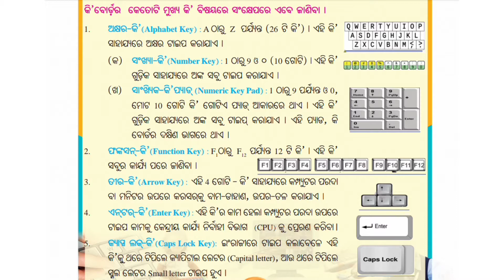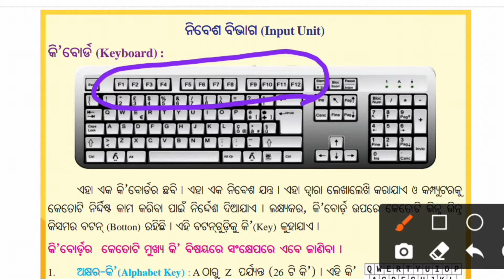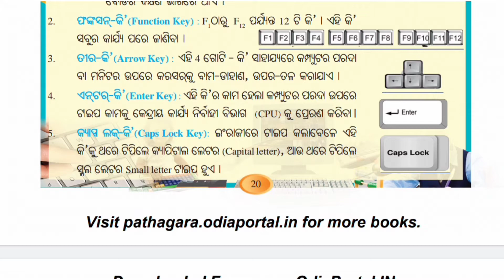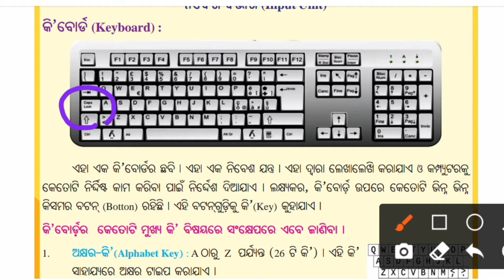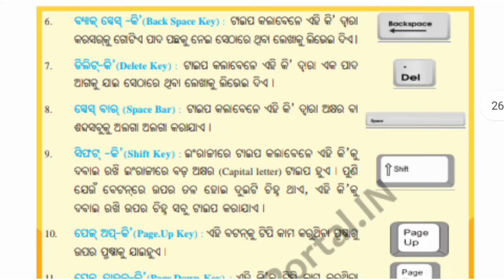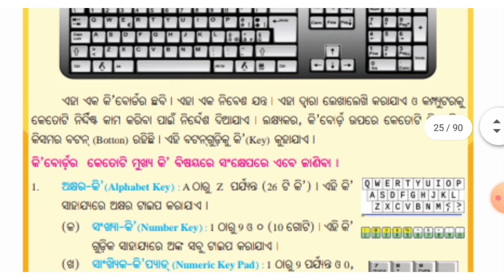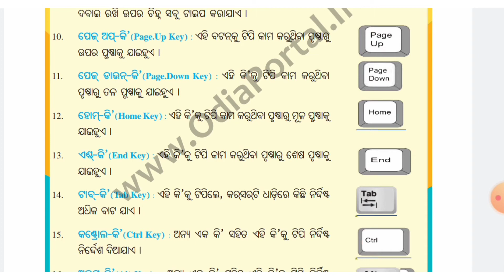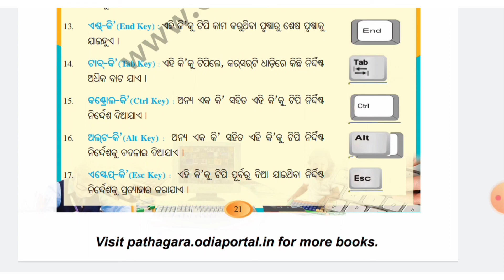Input Unit of Computer